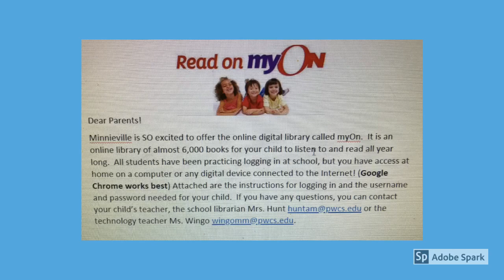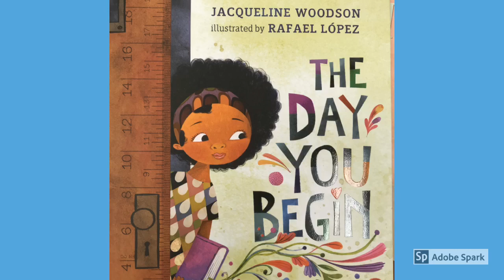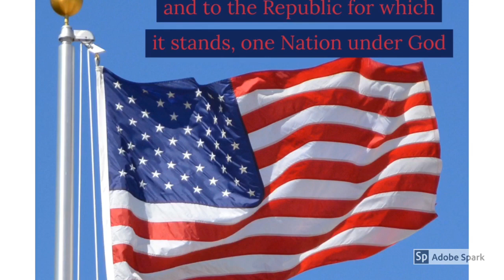MNES Announcements 11-12-19